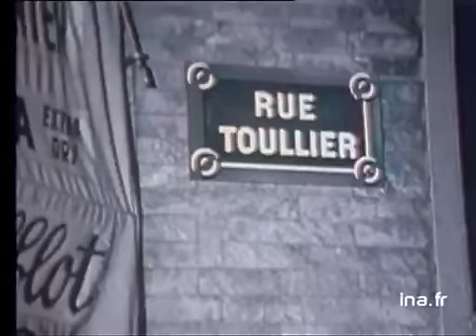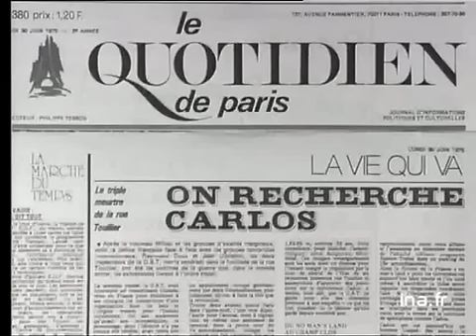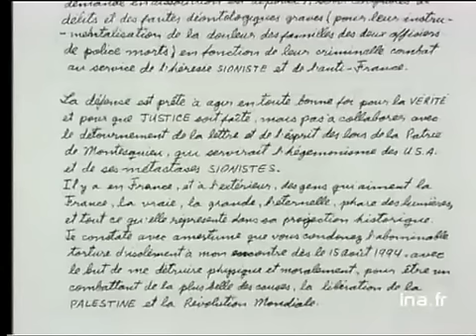Que s'est-il passé rue Toullier en juin 1975 ? | Archive INA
12 décembre 1997
Illitch RAMIREZ SANCHEZ, alias Carlos, est arrivé ce matin au Palais de Justice de PARIS où il comparait devant la cour d'assises pour le meurtre, dans un appartement de la rue TOULLIER à Paris en juin 1975, de deux agents de la DST et d'un de ses compagnons de route devenu "indic", Michel MOUKHARBAL. Rencontre avec Jean BAKLOUTI, responsable de la section anti-terroriste de la DST à l'époque des faits.      - PM Jean BAKLOUTI marchant sur l'allée menant à sa maison.      - BT photo noir et blanc Michel MOUKHARBAL / BT photo Carlos et Michel MOUKHARBAL / [panoramique] immeuble du Ministère de l'Intérieur.      - Interview Jean BAKLOUTI : "MOUKHARBAL parlait peu. Il refusait de donner des renseignements opérationnels mais quand on l'a menacé d'expulsion, il a fini par céder et nous emmener à la planque de Carlos".      - Archives INA noir et blanc : PM Policiers et groupe de curieux sur le trottoir rue TOULLIER / PR plaque rue Toullier / BT photo inspecteurs de la DST abattus par Carlos / BT photo Carlos.      - PR Jean BAKLOUTI assis sur un canapé : "Peut-être qu'on aurait dû prendre d'autres précautions. Mais quand on est flic, c'est souvent après qu'on s'aperçoit qu'on a fait une bavure".      - Banc titre journaux de l'époque titrant sur l'affaire : "L'Aurore", "Le Quotidien de Paris", "France Soir".      - PM Me Isabelle COUTANT-PEYRE, avocate de Carlos, consultant dossier / PR livre sur le Mossad, Services secrets israélien / interview Me COUTANT-Peyre : "La rue Toullier est un crime de haute trahison de l'Etat. De hauts fonctionnaires français ont organisé avec le Mossad la provocation de la rue Toullier pour entamer la rupture des accords entre les organisations Palestiniennes et l'Etat français".      - BT Lettre de Carlos au président de la cour d'assises d'où ressort le mot "sioniste" / BT photo couleur "VSD" de Carlos / [gros plan] Jean BAKLOUTI. Images d'archive INA